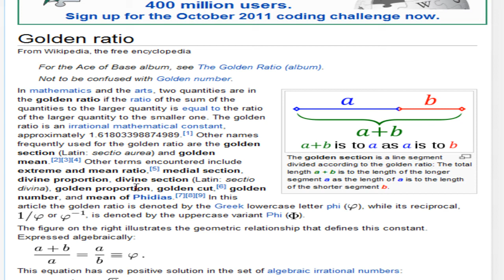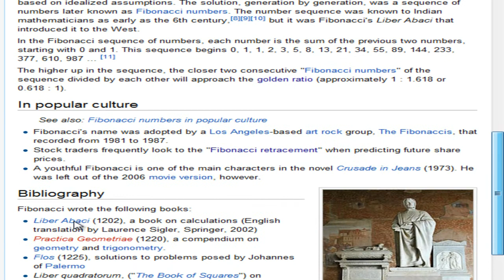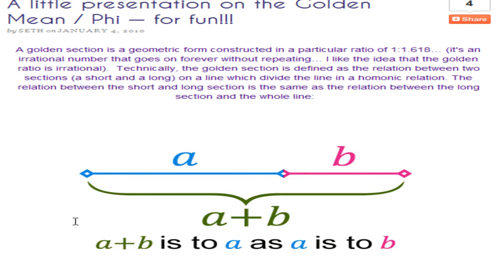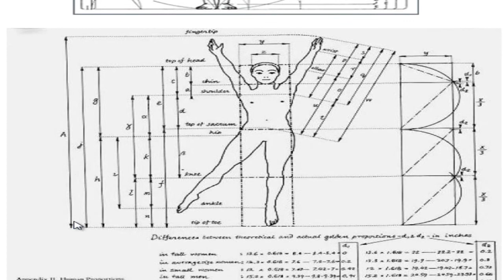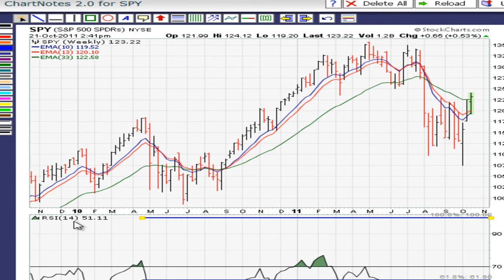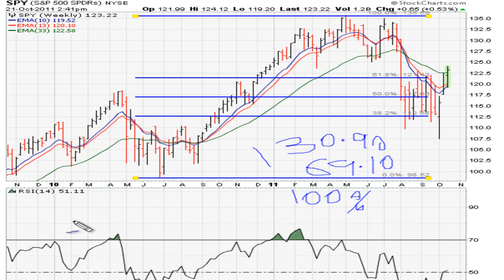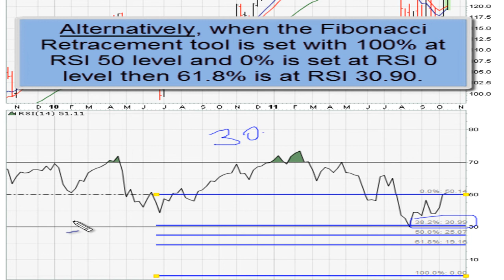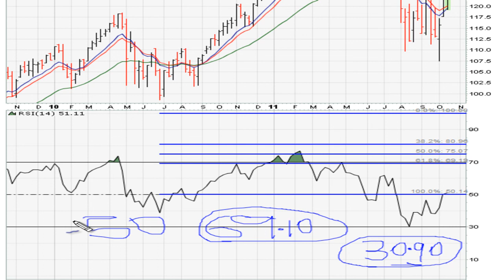🔴 Stock Charts RSI 30 & RSI 70 Levels Explained - Pt 1/4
We use the 1.618...  The golden ratio, God's proportion, the golden mean, the Fibonacci series constant to arrive at what are precise important RSI levels.

An Original Muathe.com Concept!

Get My LIVE Stock Pick Alerts Right Now.

Math Beauty!!

RSI levels 69.1 and 30.9 using either 38.2% retracement or 61.8% retracement (since 38.2% and 61.8% retracement are interchangeable).

38.2 + 61.8 = 100
30.9 + 69.1 = 100

"Clearly our modern society owes a great debt of gratitude to Fibonacci -- as well as the Arab scholars who kept the knowledge alive, and most gratitude going to the Egyptians for holding the mysteries intact." [ Source

Highly Profitable Stochastic + RSI + MACD Trading Strategy (Proven 100x)
Powerful Momentum Continuation Trading Strategy That Made Me Profitable - RSI + MACD
80% WIN RATE 15 minute Scalping Profitable Trading Strategy RSI Indicator Secrets
CRYPTOCURRENCY TECHNICAL ANALYSIS 201 CANDLESTICKS, RSI, MACD SETTINGS BEGINNER TUTORIAL
Million $ Secret - My RSI & MACD Combination for killer entry points!
MACD + RSI trading strategy | MACD RSI Strategy | MACD + RSI Price Action Secret | RSI indicator
MACD Trading Indicator Secrets | MACD Indicator Trading Strategy | How To Trade With MACD HINDI
CCI Indicator Strategy for Winning Trades | Better than RSI..?
Trading Strategy With Best Tradingview Indicators - UNKNOWN + MACD + RSI + SMA 4H 1H 1D Time Frame
Scalping Trading Was Impossible, Until I Found How To Combine EMA RSI ADX Indicators (FULL Strategy)
TOP 3 BEST "High Accuracy" OSCILLATOR Indicators (MACD-RSI-STOCHASTIC Best Settings & Strategies)
How To Combine Trading Indicators | Best Indicator COMBINATIONS For Winning Trading Systems
CRYPTO Live Trading Bot with Python [Stoch, RSI, MACD]
Best Stochastic + RSI Trading Strategy (Highly Effective)
Best Combination of Technical Indicators | RSI MACD Bollinger Bands Accumulation Distribution
Binance Chart Indicator Explained In Hindi | RSI, MA, MACD, VOL, BOLL, EMA | Crypto Trading Chart

How To Buy Major Dips In Cryptos Stocks Commodities
Did You BUY THE DIP?? Here is How To Do It!!
My Simple but Profitable Dip-Buying Criteria
How To Buy Stocks On A Dip How To Make Money Swing Trading In The Stock Market
Coin Bureau
How to Buy the Dip day trading? Small Account Long Strategy
THE ABSOLUTE BEST TRADING STRATEGY (WORKS ON ALL MARKETS)
Most Powerful 1 minute Scalping Strategy You Will Ever Need | 98% Accuracy | Trading View Indicator
MACD Indicator Secrets Revealed: Trading Strategy for High Returns
5 MACD Strategy MISTAKES you should avoid in Trading Forex Stocks... or... - Forex Day Trading
Better MACD Indicator that you are not using to do this
5 MACD Strategy MISTAKES you should avoid in Trading Forex Stocks... or... - Forex Day Trading
Amazing MACD Trading Strategy | 3 Minute MACD Setup | LIVE TRADES
Ultimate MACD Trading Guide For Beginners (Forex, Crypto & Stock MACD Strategies)
Understanding The MACD Indicator + MACD Trading Strategy
HIGHEST PROFIT Trading Strategy On YouTube Proven 100 Trades - MTF Indicator + MACD
I Tested MACD + 200 EMA Trading Strategy with a Free Expert Advisor - MACD Indicator Explained
MAGIC MACD strategy : best scalping trading strategy 1 minute for crypto Forex day trading
Macd trading strategy | Indicator 1 strategy 4 | macd indicator
I combined MACD + Ichimoku 100 TIMES and this happened... MACD Ichimoku Cloud Trading Strategies
MACD Indicator Strategy: The 2 BEST and Most POWERFUL Techniques Explained
BEST EMA 200, MACD, PARABOLIC SAR STRATEGY MAKING €29k in 1 WEEK in FOREX
Best Part Of The MACD Indicator Trading - Forex Day Trading
I tested FASTER MACD 100 TIMES and it was... Zero Lag MACD Trading Strategy - Forex Day Trading
How to Actually Trade with RSI: The real Way (Including MACD and Stochastic)
MACD Indicator Secrets: IMPROVE Your Trading And Avoid MASSIVE Losses by Mastering This Signal
VWAP and Pivot Points and MACD Strategy
Fibonacci Retracement Strategy: AMAZING way to trade with the MACD
HIGHEST PROFIT Trading Strategy On YouTube - MACD + EMA Divergence Indicator/Script
What are the best MACD settings?
Best Beginner Stock Trading Indicators | RSI & MACD Combined